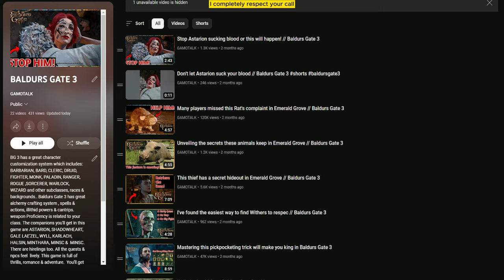The hidden Sharran sanctuary that no one talks about // Baldur's Gate 3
BG 3 has a great character customization system which includes: BARBARIAN, BARD, CLERIC, DRUID, FIGHTER, MONK, PALADIN, RANGER, ROGUE, SORCERER, WARLOCK, WIZARD and other subclasses, races & backgrounds. Baldurs Gate 3 has a great alchemy crafting system, spells & actions, illithid powers & cantrips. Weapon Proficiency is related to your class. The companions you'll get in this game are ASTARION, SHADOWHEART, GALE LAE'ZEL, WYLL, KARLACH, HALSIN, MINTHARA, MINSC. There are hirelings too. All the quests & npcs feel lively. This game is full of thrills, romance & adventure.  You'll get a lot of magical and secret items throughout the world. The map of the world here is very big. Talking about Baldur's Gate 3 which is a role-playing game set in the Dungeons & Dragons universe. It is the third game in the Baldur's Gate series and was developed and published by Larian Studios. The game was released in early access for macOS, Windows, and Stadia in 2020. It was released for Windows in 2023 and for macOS and PlayStation 5 in 2023.